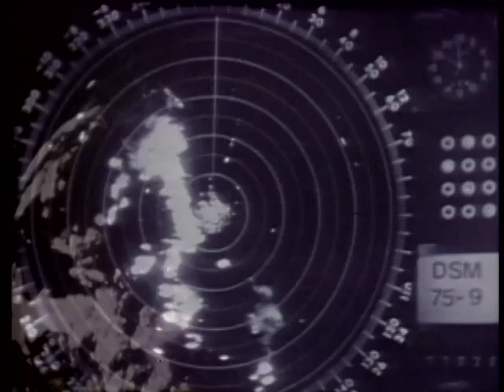Rainbow Sign / Martha and the Muffins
Rainbow Sign  (From the MatM album Modern Lullaby 1992)

(A very pregnant) Martha Johnson sings Rainbow Sign, from the seventh MatM album.

Written by Mark Gane, Martha Johnson, Curtis Wehrfritz, Miroslav Baszak
Producer:  The Revolver Film Company
Director:  Curtis Wehrfritz
Cinematography:  Miroslav Baszak
Art Director:  Patty Cuccia
Editor:  Peter Henderson
Financial Assistance:  FACTOR